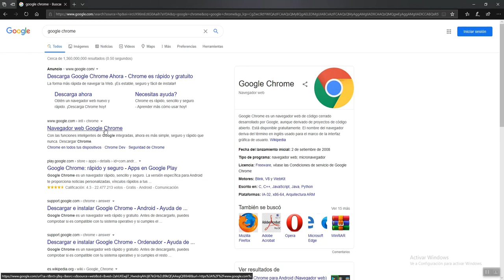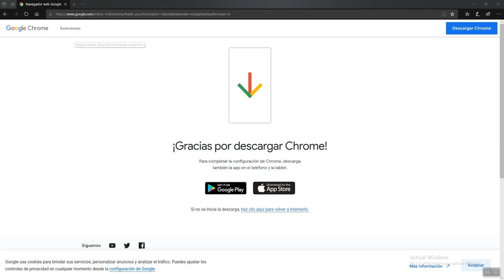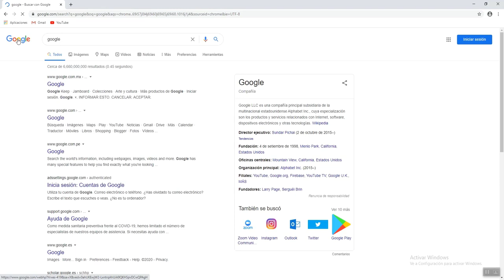¿Cómo instalar Google Chrome?